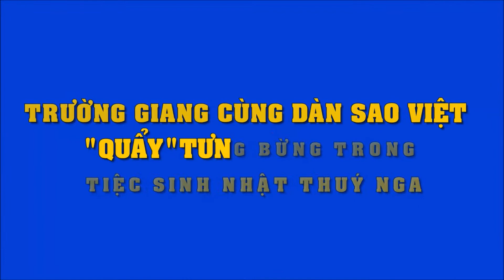Dàn sao Việt nô nức đến dự sinh nhật của nghệ sĩ hài Thuý Nga | Tin Nhanh Nhất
Dàn sao Việt nô nức đến dự sinh nhật của nghệ sĩ hài Thuý Nga